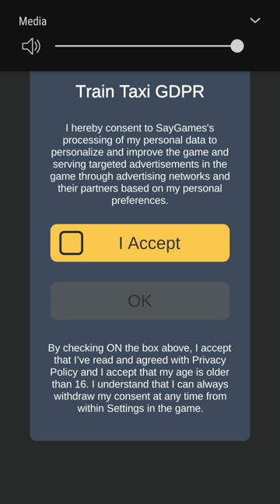Train taxi 5 mins 10 levels 2 chest box!!!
Go to 1000 sub sub mee